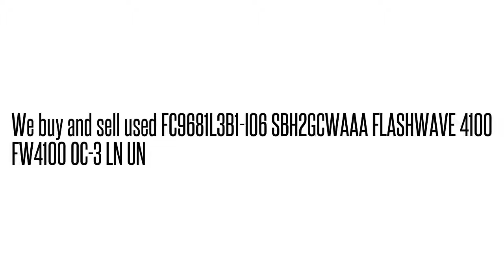FC9681L3B1-I06 SBH2GCWAAA FLASHWAVE 4100 FW4100 OC-3 LN U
FC9681L3B1-I06 SBH2GCWAAA  FLASHWAVE 4100 FW4100 OC-3 LN U We buy/sell used Fujtisu networking Equipment. Cash for your used Equipment.